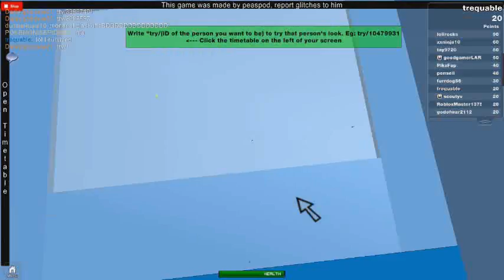I liek trains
So many trains, but will you survive them all? I hope you all like the second version of The Flying Trains. More trains to come soon. Make sure that you enter a new server when buying a game pass. The point of this game is to have fun. There is no objective. Enjoy!